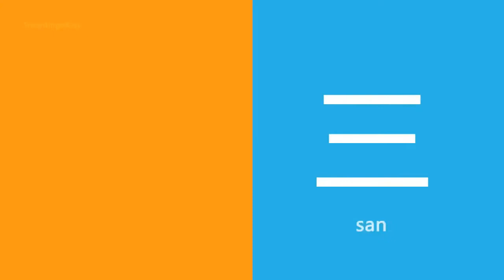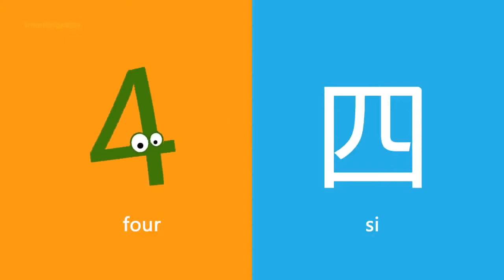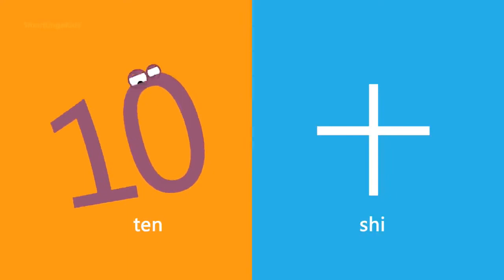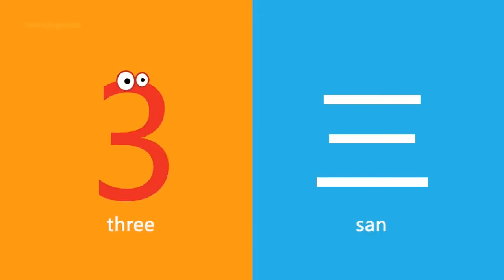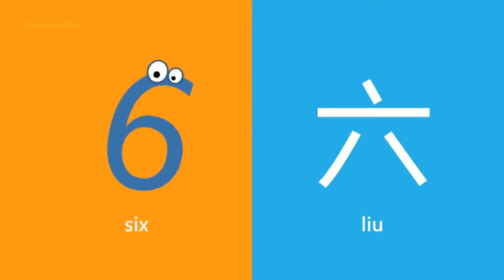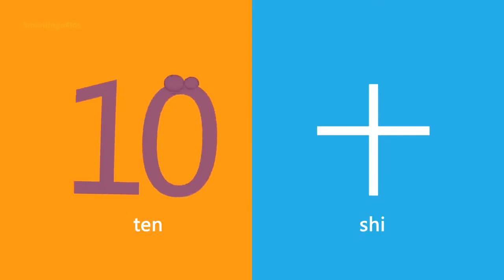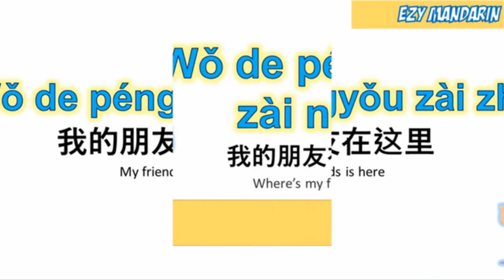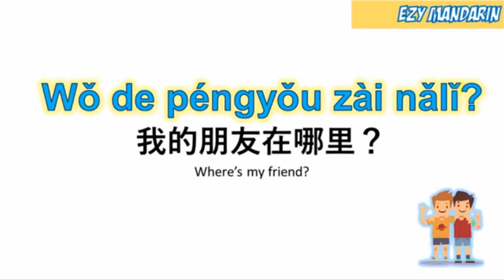Kulsirisart School Learn From Home 2 - Chinese K.1-K.3 (Week 2)